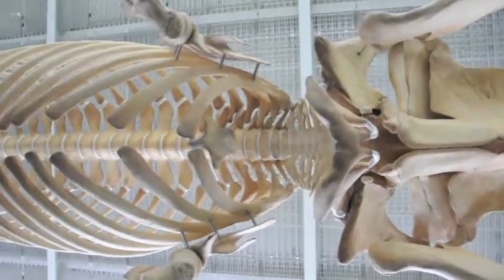Blue Whale Facts: The World's Biggest Mammal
The Blue Whale is the largest animal to ever exist on Earth, dwarfing even the largest dinosaurs. These magnificent marine mammals can be found in oceans all around the globe, and their sheer size and presence inspire awe and fascination. In this video have some incredible facts about the Blue Whale, the world's biggest mammal. Hope you enjoy this blue whale video.